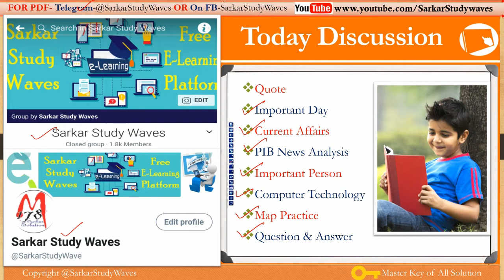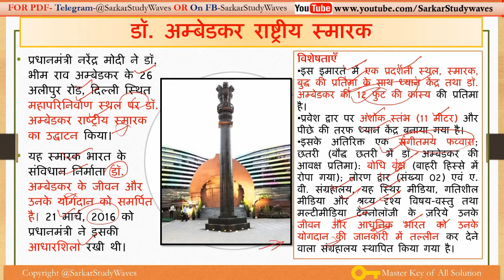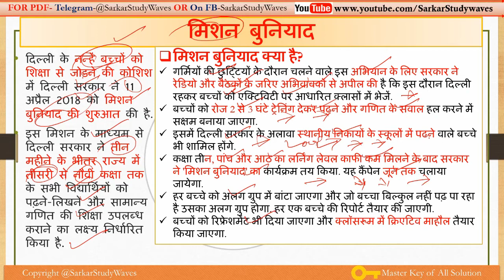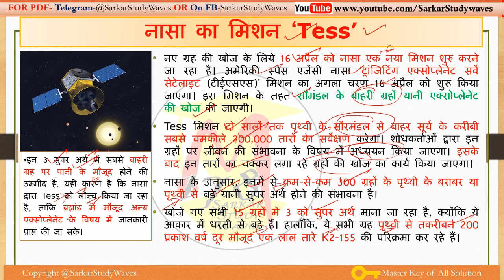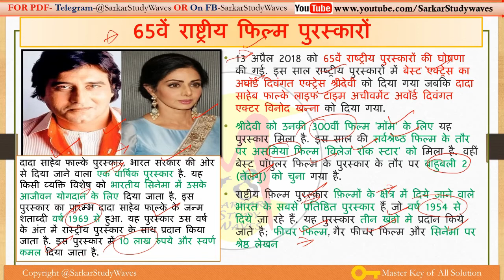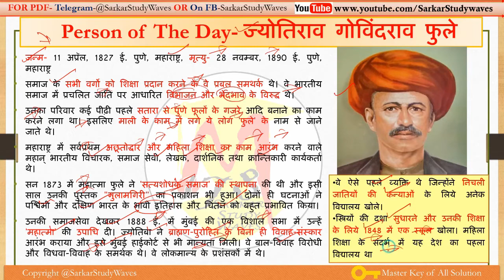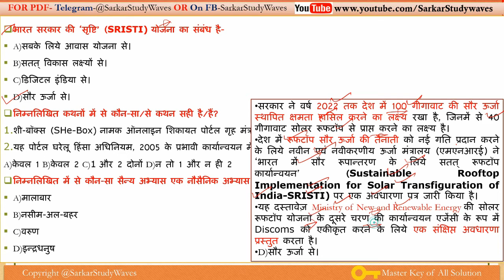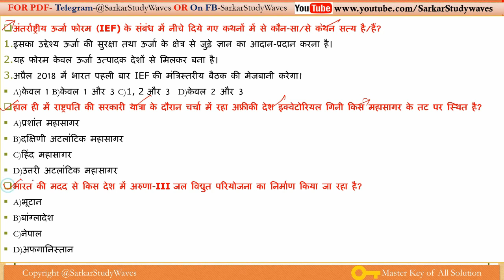#14 April 2018 [Morning Capsule] Current Affairs, PIB & Important GS All Competitive Exam in Hindi